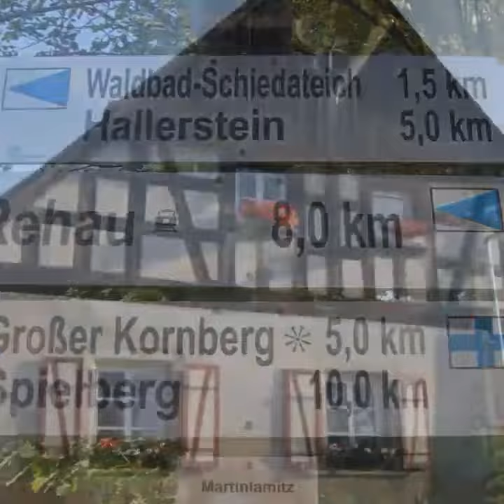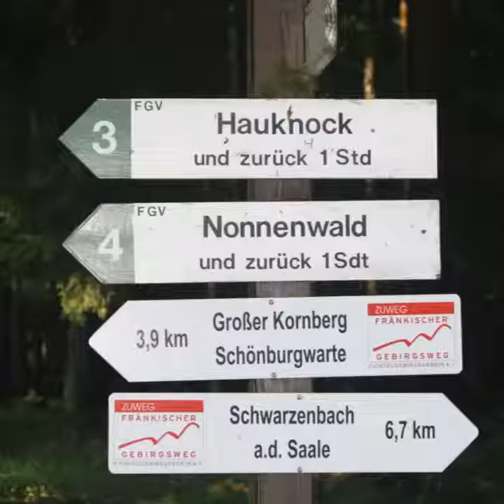Unser Wandertouren im Naturpark Fichtelgebirges zum Korberg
(Teil 1) Von uns Wandertouren im Naturpark Fichtelgebirges, Um 6.00 Uhr ging es los in Schwarzenbach an der Saale zum Großer Kornberg mit den Fränkischer Gebirgsweg vorbei an Wiese, erreichen wir die Gemeinde Martinlamtz nach 20 Minuten haben wir die Ortschaft auch schon wieder verlassen und haben den Waldrand erreicht da haben wir noch eine Pause gemacht und dann ging es zum Aufstieg zum Großer Kornberg nach einer Stunde haben wir den Gipfel erreicht viel Spaß bei anschauen